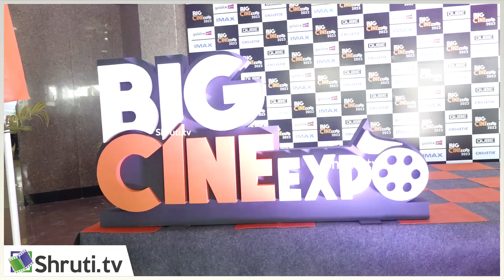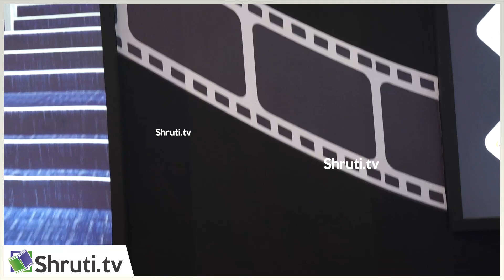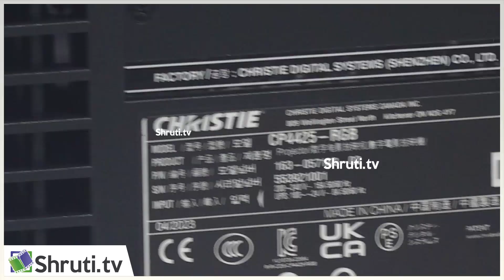Big Cine Expo 2023 | Inauguration | Boney Kapoor | Mukesh Bhatt | Alok Tandon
Shruti.TV
Connect us -

3

4